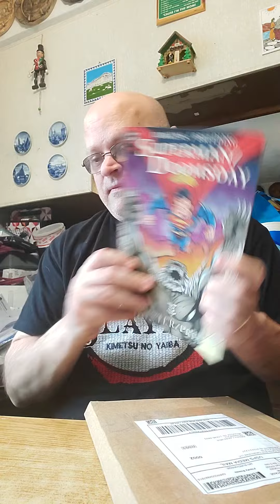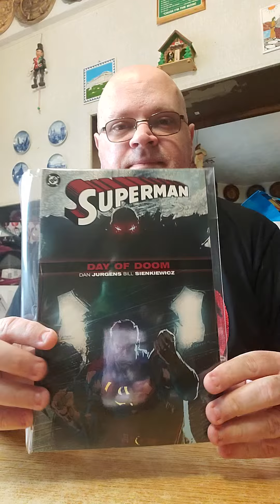Mail Call 2/21/23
Superman Trade.
     Hunter/Prey
     Day Of Doom